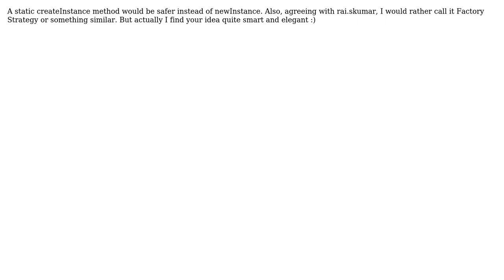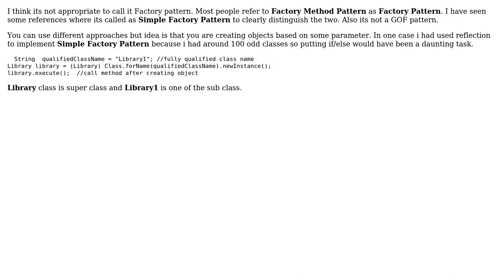Code Review: FactoryPattern without If-else construct (3 Solutions!!)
Code Review: FactoryPattern without If-else construct

With thanks & praise to God, and with thanks to the many people who have made this project possible! | Content (except music & images) licensed under CC BY-SA | Music | Images & others | With thanks to user rai.skumar user Ashish user Andras Hummer user abuzittin gillifirca and the Stack Exchange Network Trademarks are property of their respective owners. You are responsible for your own actions.